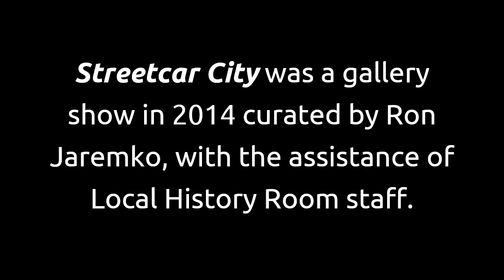Saskatoon Slideshows: June 3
Our Local History specialists are back! We're taking you back to Streetcar City - the days when electric streetcars were the main mode of transportation in Saskatoon.

This is going to shock you, but snow was a problem.